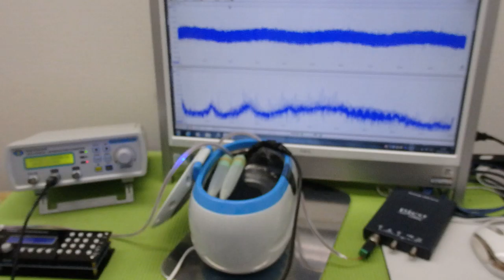超音波「攪拌・分散・乳化・粉砕」技術